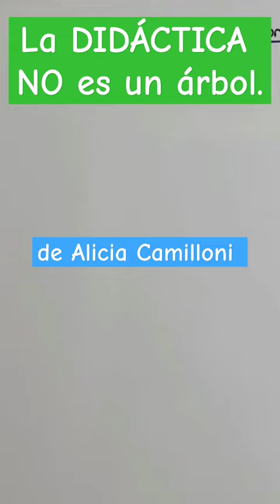La Didáctica NO es un árbol.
¡Contáctanos!